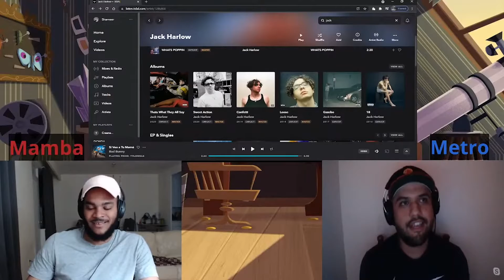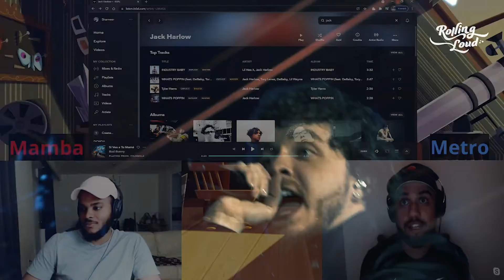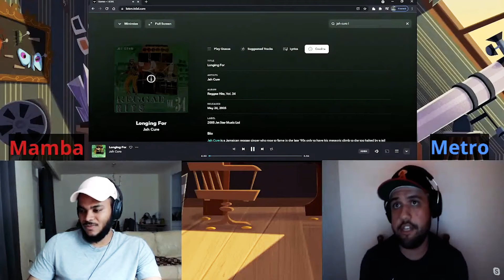Jack Harlow Might be the NEXT Drake